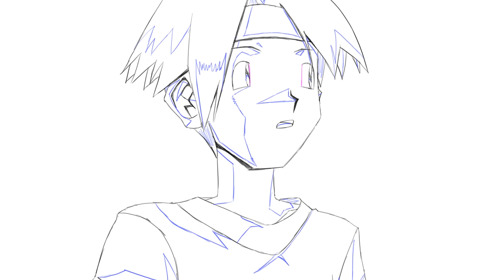"Chipped Away" - Manifest Heart Ep5P1 Key Trailer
Pokémon belongs to Nintendo and The Pokémon Company International. I do not claim ownership of the Pokémon intellectual property, and this series does not represent it in any way at all.

A WIP trailer for the next episode of Manifest Heart, featuring the keyframed animation.

Shoutouts to DeluNelu for narrating the trailer!

Yu-Gi-Oh! Duel Monsters Anime - Shinkichi Mitsumune

SPECIAL THANKS TO PATRONS:
Vinvan Artsy
Fungo
AvoryBritish
Brandon Lameyer
Omni Discussions
Talmanaze
Doublajynxx
The Phoenix Library
XtremetuberVII
Korban22
GreenZangoose28